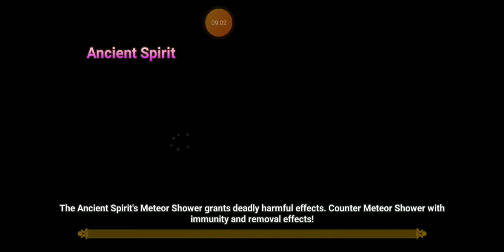SUMMONERWAR sky arena summoning & spirit realm dungeon runs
Seeing if I was going to get anything good for summoning and testing out a team for spirit realm dungeon  for Summonerwar sky arena